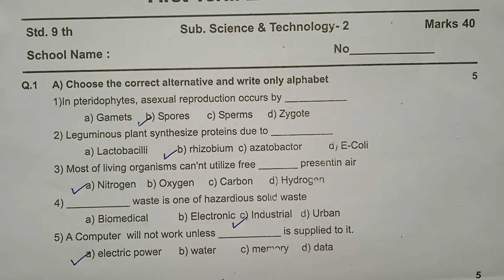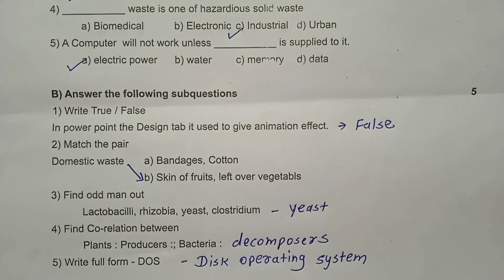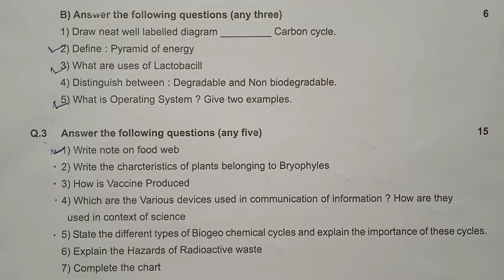Std 9th Science & Technology 2 |First Term Examination | इयत्ता नववी विज्ञान आणि तंत्रज्ञान 2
इयत्ता नववी विज्ञान आणि तंत्रज्ञान 2#प्रथम सत्र परीक्षा2022 प्रश्नपत्रिका std 9th science & technology2#vidnyan pratham satra pariksha2022question paper#first term examination#सहामाही परीक्षाJyotsna Pawar#by Tawar madam#तवर मॅडम#